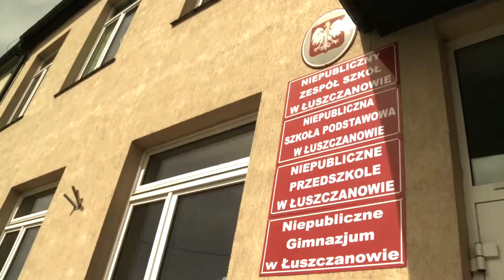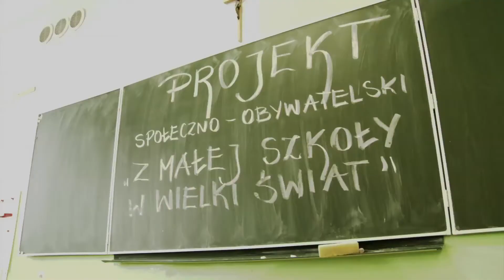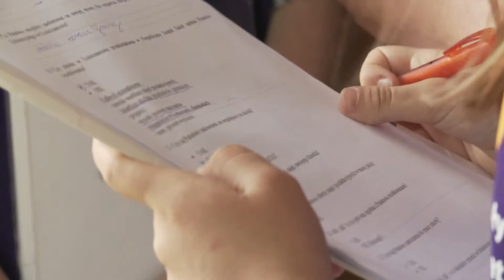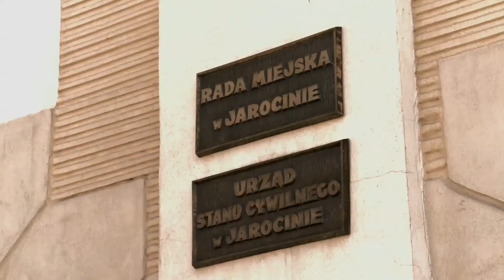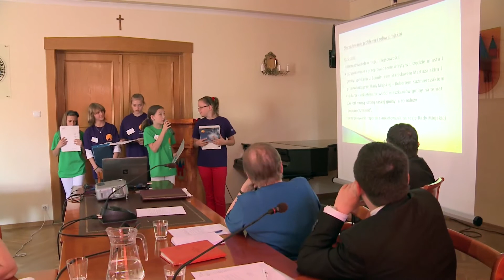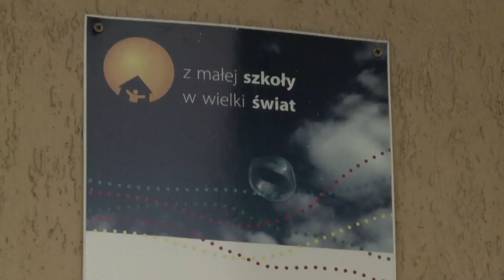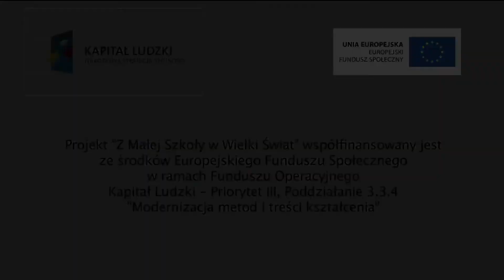Jak wpływać na gminę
Film pokazuje, jak zróżnicowana wiekowo (klasy IV-VI) grupa uczniów Niepublicznej Szkoły Podstawowej w Łuszczanowie rozwija kompetencje społeczne i obywatelskie, realizując projekt edukacyjny "Jak wpływać na gminę".